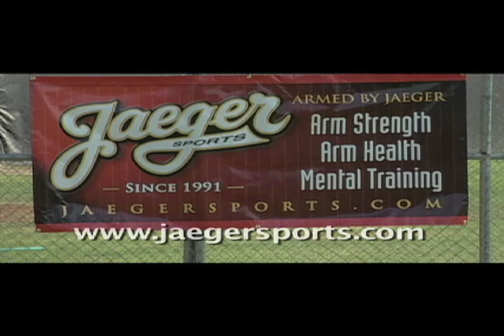Jaeger Sports' Dan Haren Long Tossing, Spring Training 2011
Jaeger Sports participant, Dan Haren going through his pregame Long Toss Throwing Program prior to his start in Scottsdale, AZ, 2011 Spring Training.